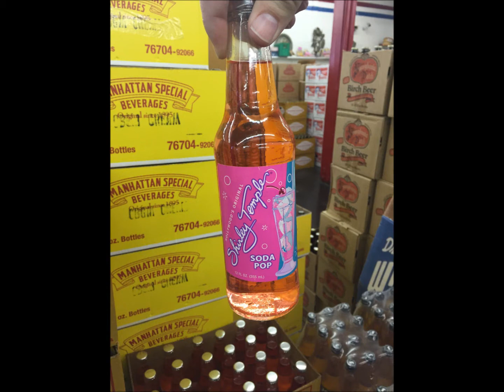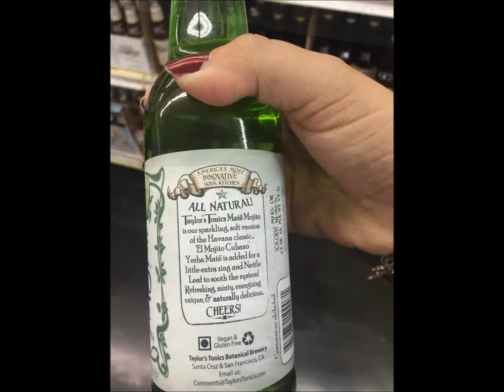Galco's Old World Grocery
Sucet and I went to Galco's Old World Grocery in Los Angeles after seeing an episode of Huell Howser's California Gold showing all the different soda's and candy that this store offered.  We took the hour drive from Chino on October 10, 2015 and was not disappointed.  We found so many different soda's and candy's, bought some and will be back to buy more sometime.  We even met Annie who was featured on the original episode in 2000 as a customer, but now helps out at the store.   We will be back soon!